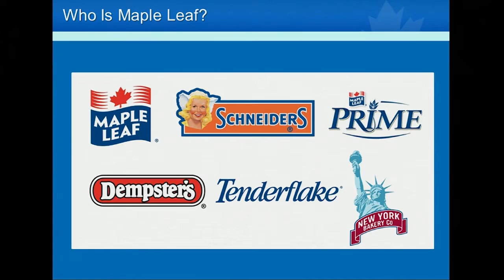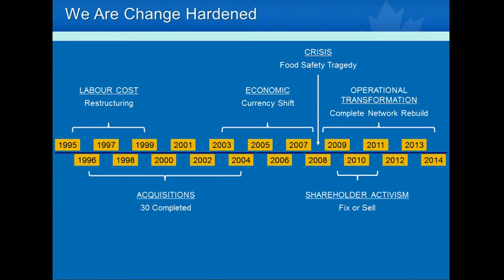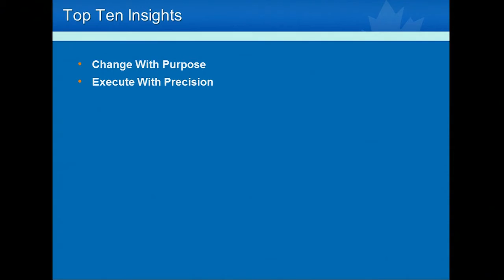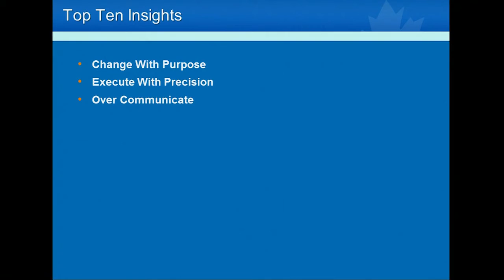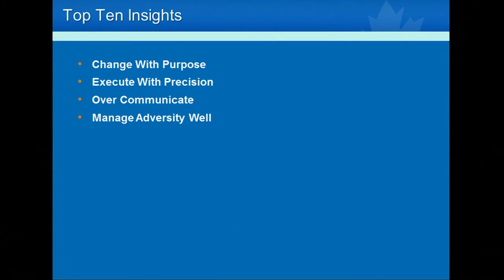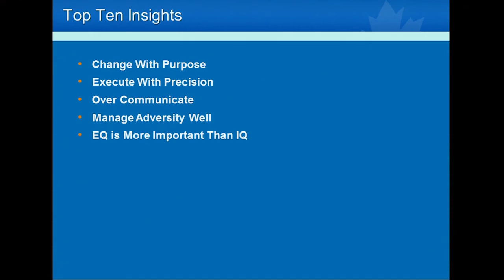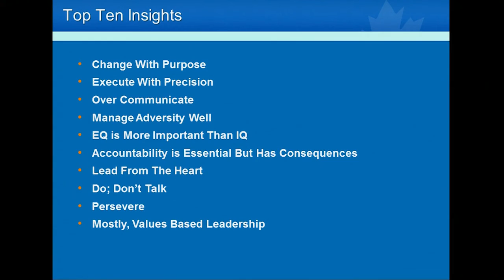D3 2014: Michael McCain - Leading Through Change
Michael McCain, President & CEO, Maple Leaf Foods Inc.

Leading an organization through a time of momentous change can be one of the most challenging aspects of management. Motivating employees, clients and stakeholders to believe in reasons for change - and inspiring them to join the journey - requires emotional intelligence, a laser like focus on execution and a clear, values-based platform that can help you and your organization make important decisions. Michael McCain provides insights behind Maple Leaf Food's transformative restructuring in Canada's food processing industry and how management is embracing a vision supported by strong values and detailed process management to help the company navigate through enormous change.